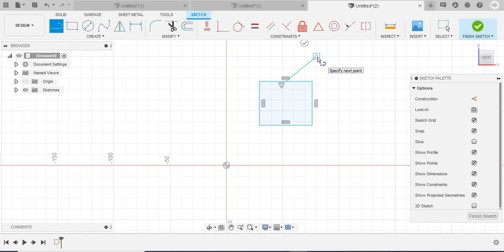Perpendicular Constraint in Fusion 360 in Hindi.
Dear students I am starting this new playlist of Fusion 360. Hope you like and help me spread it.
In fusion 360 we have various constraints like collinear, concentric etc.
Out of this we are going to see perpendicular constraints in this video.